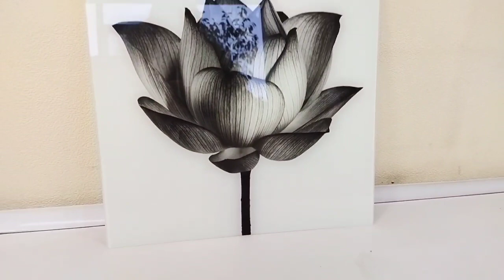Картина на стекле "Цветы чб 3"